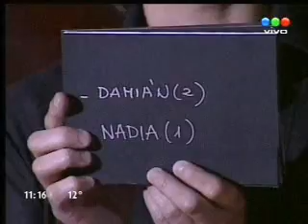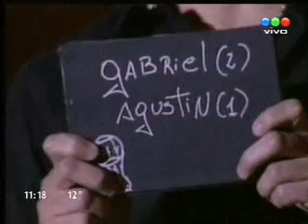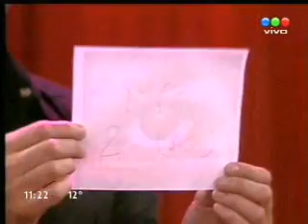25/6 - Am - nominaciones 2/2 - Parte 10/10